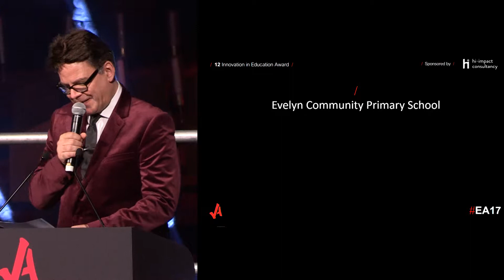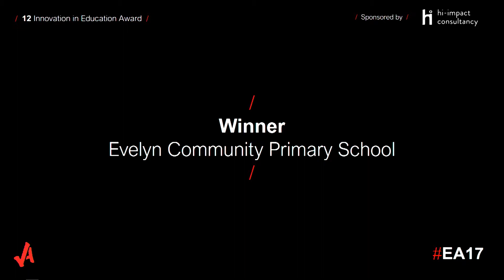Innovation in Education Award - Educate Awards 2017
Schools across the region have been honoured at the prestigious Educate Awards 2017 ceremony last night (Friday 17 November).

Winner: Evelyn Community Primary School
Runner-up: The Hollins Technology College
Shortlisted: The Academy of St Francis of Assisi